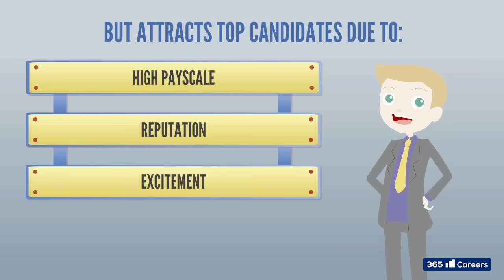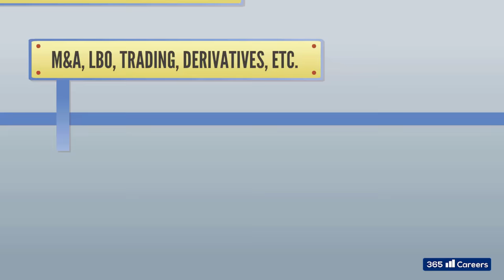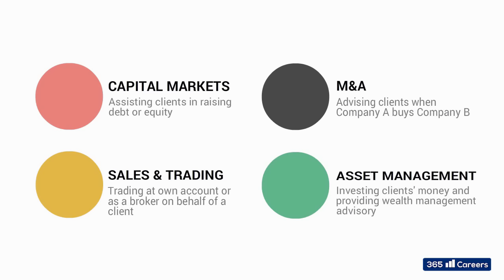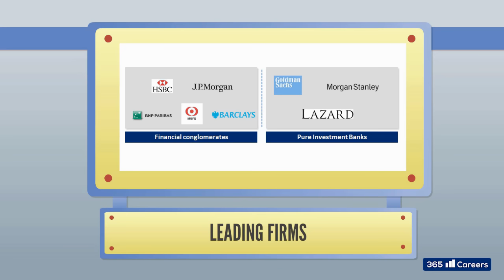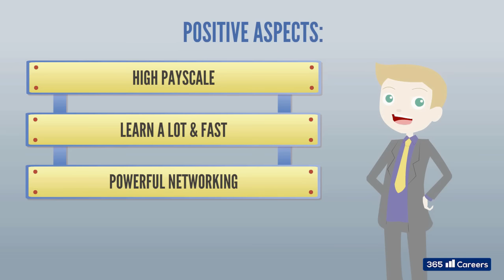Investment Banking: Industry Overview and Careers in Investment Banking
Investment banks are notorious for their highly competitive working environment and long working hours for junior employees. Nevertheless, they continue to be seen as one of the prime destinations for talented Business and Finance graduates, given the excitement of working on large deals and the high pay scale that comes with this job.

Investment banking operations tend to be more sophisticated than traditional “deposit taking, credit giving” retail banking services. Investment banks work closely with corporate clients, pension funds, financial sponsors and governments to structure and execute some of the largest transactions that we see in the news.